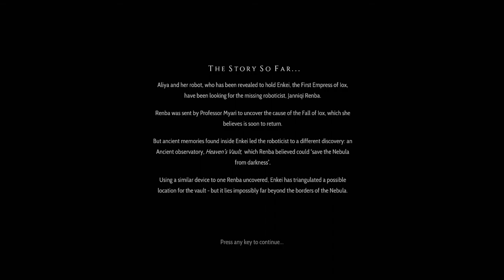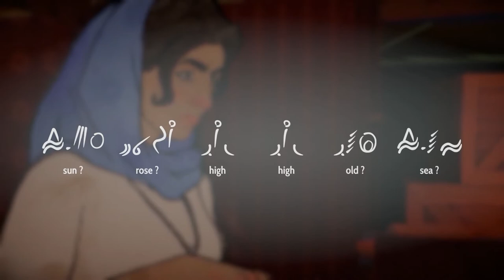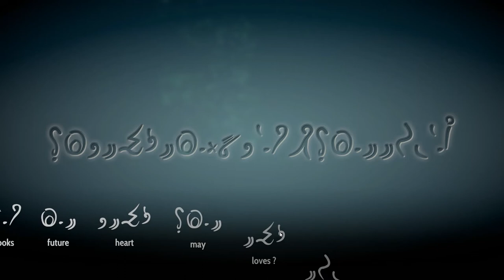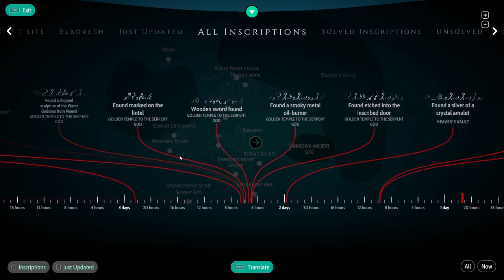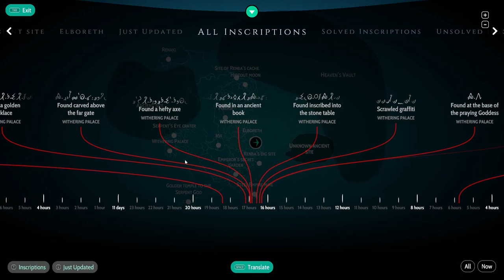Heaven's Vault - EP32 - A drink or two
In this archaeological science fiction adventure game, as it is designated by inkle, we play as archaeologist Aliya Elasra, to uncover a forgotten past by deciphering an ancient language, interpreting lost artifacts and exploring unknown moons in the Nebula.
Accompanied by the robot Six, Aliya travels, explores, discovers and translates piece by piece, word by word to paint a picture of the past that affects her present. We have to understand the past to make the future a better place.

"Discover lost sites, freely explore ancient ruins and translate inscriptions to reveal the secrets of the Nebula’s past.
Decipher an entire hieroglyphic language in a puzzle mechanic with a unique narrative twist: every inscription you find has a meaning, and the translations you choose feed back into story, changing Aliya’s ideas about what she’s found. But be warned – you won’t ever be sure if your translations are correct.
The game has a non-linear design that allows you to approach the story in any order; backed up by inkle’s narrative engine, ink, which remembers every choice you make and every path you follow – and every path you don’t – and feeds that into what happens next.
A diverse cast of characters will react to everything you say, and change their approach depending on how you treat them. Some are kind, some are cautious, and others are out to con you – you have been warned!" Inkle - Press kit